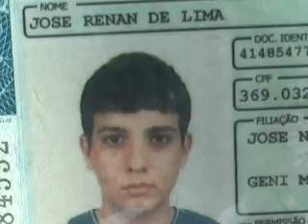Acidente entre carro e moto na Rua São Lourenço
Acidente ocorrido no sábado de manhã no cruzamento da Av. Carlos Mariane com a Rua São Lourenço. Felizmente sem vítimas. Matéria veiculada em 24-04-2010.